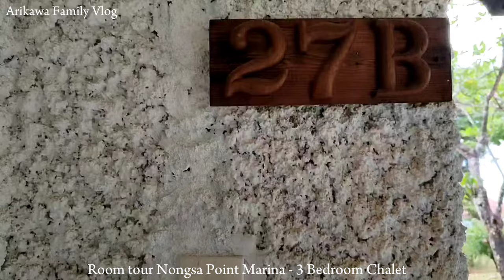ROOM TOUR 3 BEDROOM VILLA AT NONGSA POINT MARINA RESORT BATAM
Kali ini Arikawa Family staycation di Nongsa Point Marina Resort, yang penasaran dalem Villanya seperti apa, ikuti vidio kami sampai habis yaaaa

Oh iya, Villa yang kami tempati yang memiliki 3 kamar tidur dan juga terdapat dapur dengan kapasitar 6 orang ya.

enjoy this vidio ya